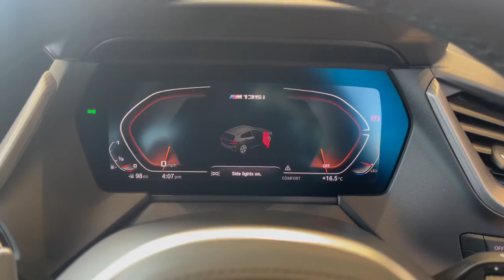BMW M135i - In Stock at North Oxford BMW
Introducing the F40 M135i xDrive Sports Hatch 5-door, a true embodiment of power and performance. This exceptional vehicle is designed to elevate your driving experience to new heights. With its striking Alpine White exterior and the dynamic combination of Cloth Trigon/Alcantara Black upholstery, this sports hatch commands attention wherever it goes.

The F40 M135i xDrive is not just about performance; it's a statement of individuality. The M Performance body kit enhances the already athletic design, expressing a sense of purpose and unmistakable sportiness. From the front air intakes to the rear diffuser, every detail is meticulously crafted to optimize aerodynamics and turn heads at every corner.

Step inside the cockpit, and you'll be greeted by the perfect fusion of sportiness and comfort. The Cloth Trigon/Alcantara Black upholstery offers a premium feel while providing the necessary support for spirited driving. With the M135i Pro Pack, you can enjoy additional performance-oriented features, including enhanced suspension, upgraded brakes, and an M Sport differential, delivering an exhilarating and precise driving experience.

Powering the F40 M135i xDrive is a potent engine that delivers impressive performance on every journey. With its advanced xDrive all-wheel-drive system, this hatch grips the road with confidence, providing exceptional stability and traction. Accelerate with precision, navigate corners with ease, and experience the thrill of the open road like never before.

The F40 M135i xDrive Sports Hatch 5-door is not just a car; it's a symbol of your passion for driving. Experience the exhilaration and dynamic capabilities of this remarkable vehicle. Visit Our dealership today and discover why the F40 M135i xDrive is the ultimate expression of sporty performance and style.